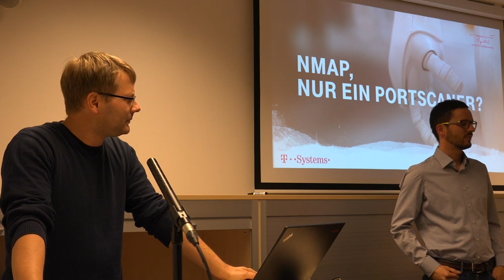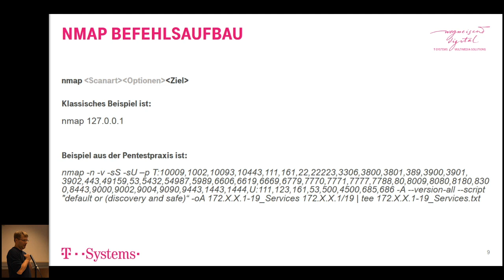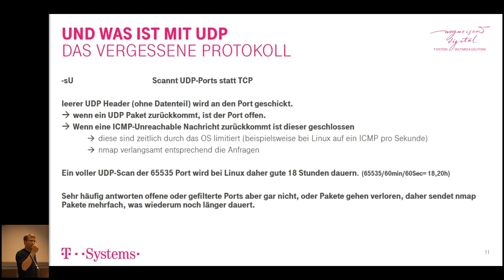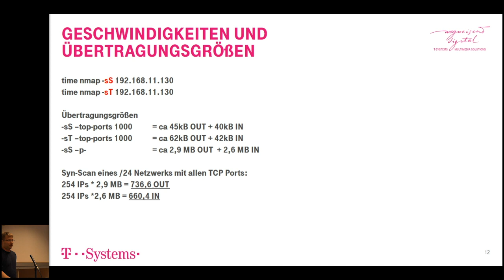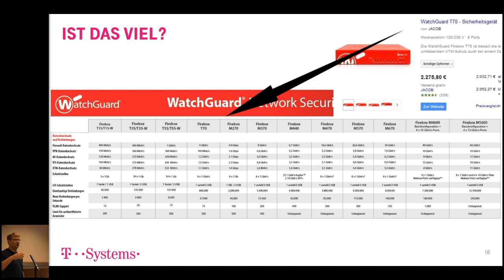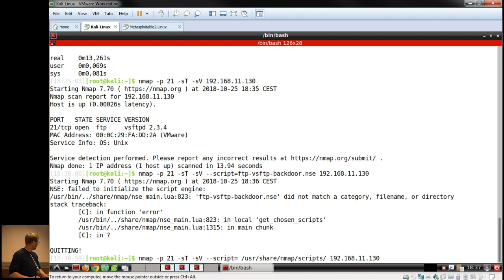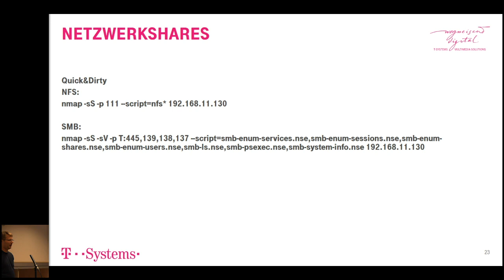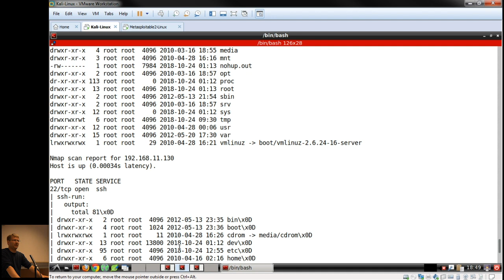2018-10-25 - NMAP, nur ein Portscanner?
Michael Boeck – T-Systems MMS